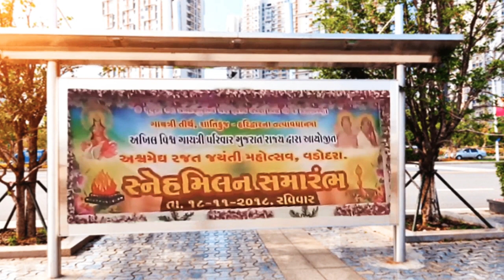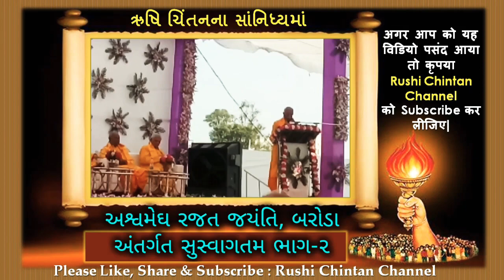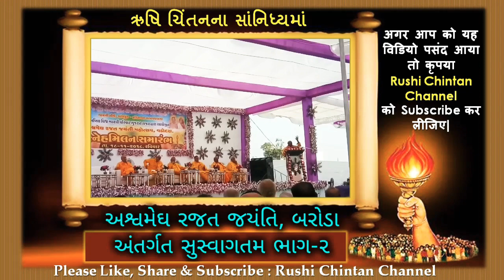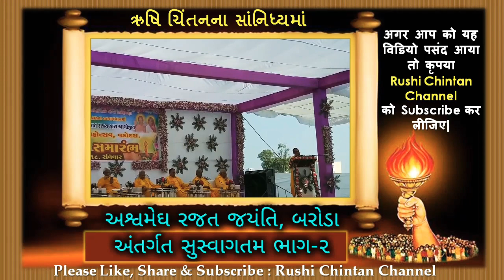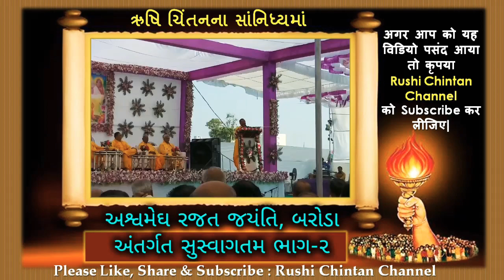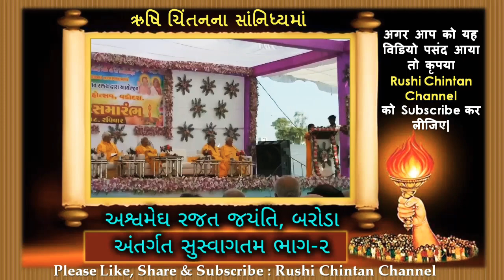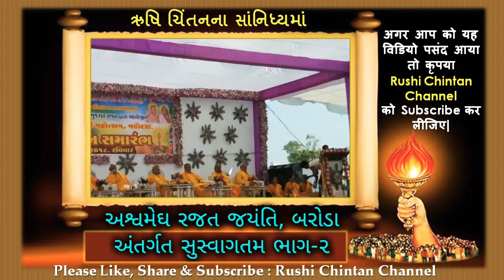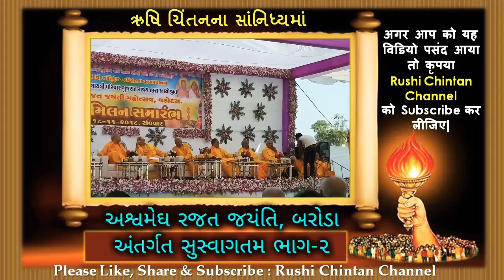અશ્વમેઘ રજત જયંતિ અંતર્ગત સુસ્વાગતમ ભાગ-૨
અશ્વમેઘ રજત જયંતિ અંતર્ગત સુસ્વાગતમ
ગુજરાત રાજ્યનાં સ્નેહમીલન
તારીખ 18/11/2018, રવિવાર શાંતીકુંજથી
આપણાં સન્માનનીય અને વરિષ્ઠ ભાઈઓ સાથે યોજાયેલ મહત્વપૂર્ણ ગોષ્ટી ની એક ઝલક
1.   આદરણીય શ્રી વિરેશ્વરજી ઉપાધ્યાયજી
2.   આદરણીય શ્રી બૃજમોહન ગૌડજી
3.   આદરણીય શ્રી કાલીચરણ શર્માજી
4.   આદરણીય શ્રી દિનેશભાઇ પટેલ

રજત જયંતિ ઉત્સવ, ૨પ-મો પાટોત્સવ  ચૈત્રસુદ પૂનમ હનુમાન જયંતિ-૨૦૧૮

Gujarati Blog :
પં. શ્રીરામ શર્મા આચાર્યના ક્રાંતિકારી વિચારો